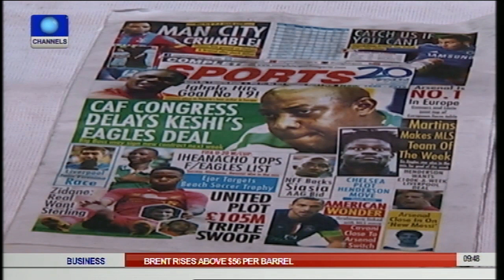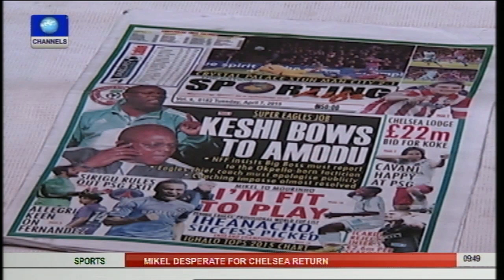Flying Eagles Coach Set To Name New Zealand 2015 Squad 07/04/15